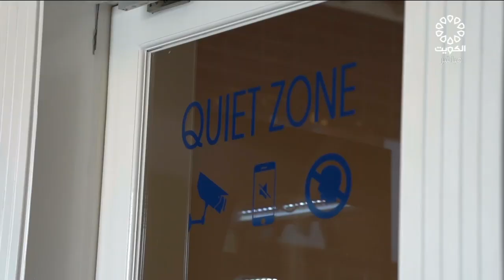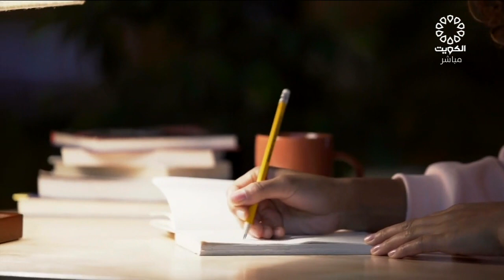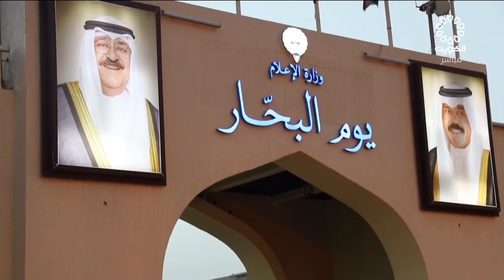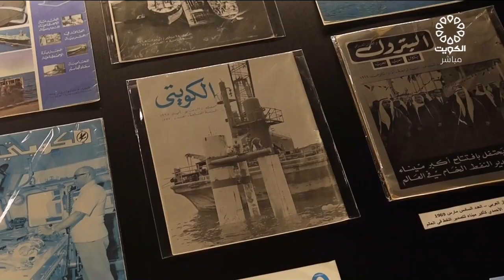برنامج الظهيرة 17-6-2023